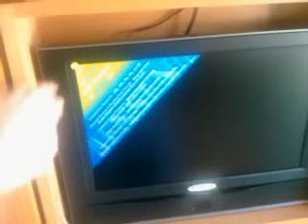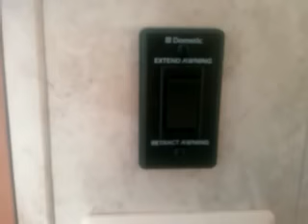Keystone Bullet Travel Trailer RV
New Bullet Premier Ultra Lite - easy to tow.  Easy to tow with the new more fuel efficient crossovers, cars and trucks, the Bullet Premier Ultra Lite travel trailer heralds in a new generation of RVs. Sleek and smooth on the outside and loaded with features and conveniences inside, the new Bullet Premier Ultra Lite will set you free to explore the open road. Presented by Camping World of Tallahassee.